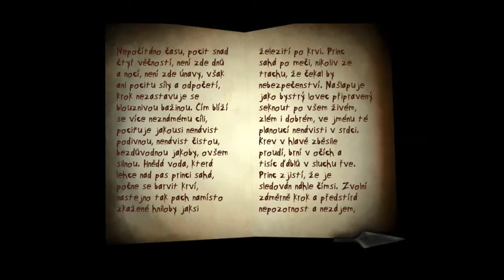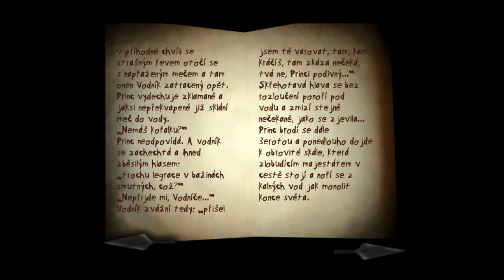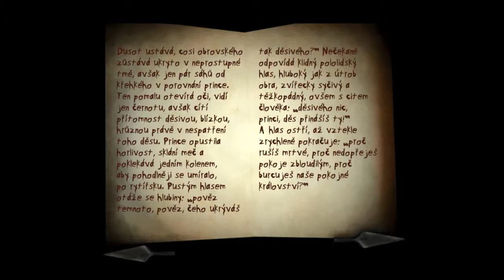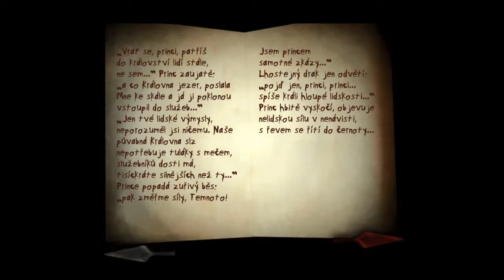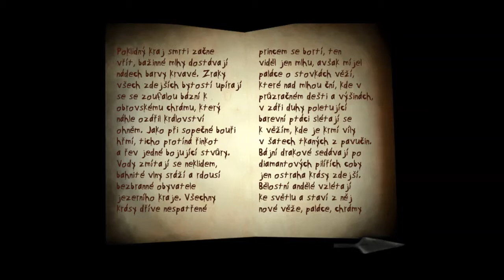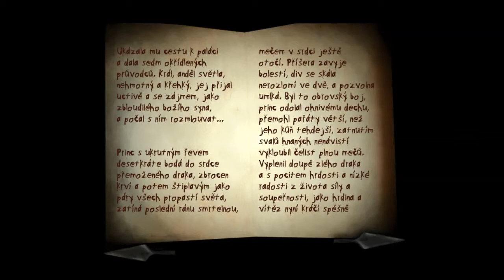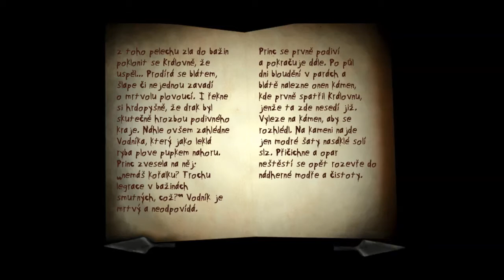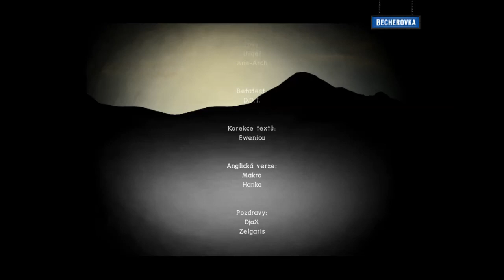Jaxir hraje Královnu Jezer#3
Vraždy oveček! Octodad! Drak! A velké rozuzlení. Užijte si poslední část pohádky nepohádky o smutném princi.